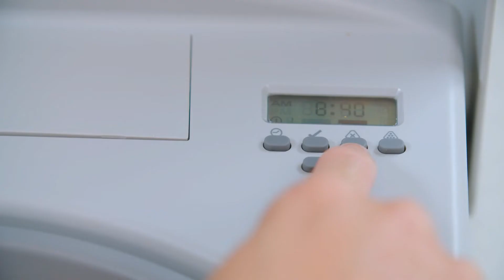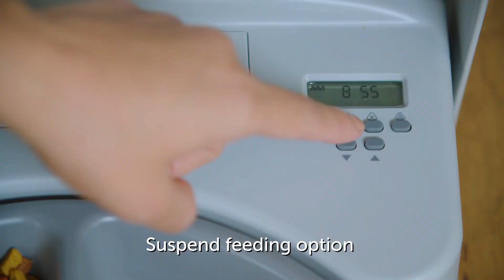PetSafe® 5 Meal Pet Feeder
Whether it’s breakfast, lunch, dinner, or snack time, we’re here to help you. The 5 Meal Pet Feeder serves up to 5 meals, snacks or treats per day at just the right time for your cat or dog.

One meal is ready-to-eat as soon as you fill the tray with your cat’s food, and you can schedule the other 4 meals to be served at a later time. Setting up mealtimes is quick and easy. When it’s time for your pet’s next meal, the tray will automatically rotate to the next section.

PetSafe® brand has been a global leader in pet behaviour, containment and lifestyle innovations for nearly 30 years. Your pet deserves the best. Trust PetSafe® to help keep your pet healthy, safe and happy.

PFD11-13707